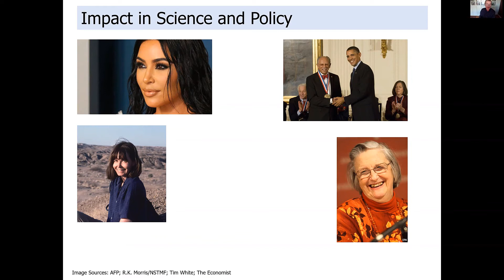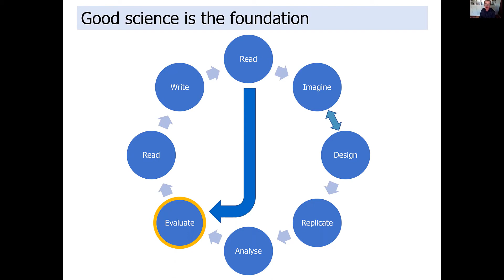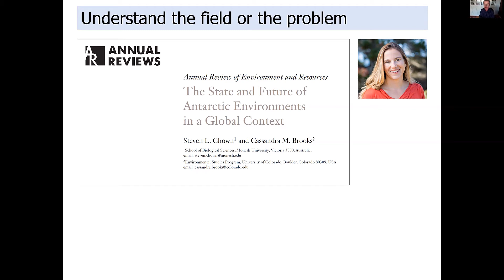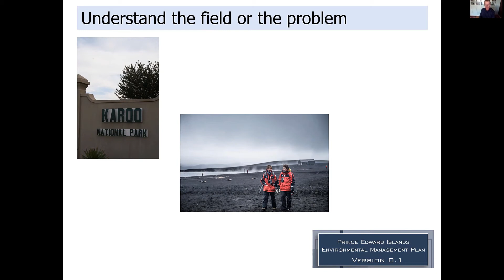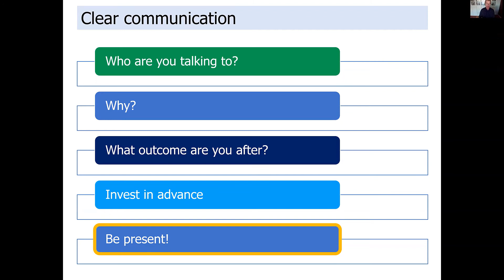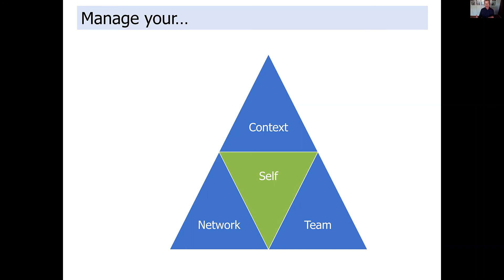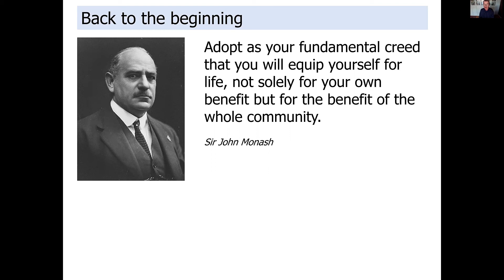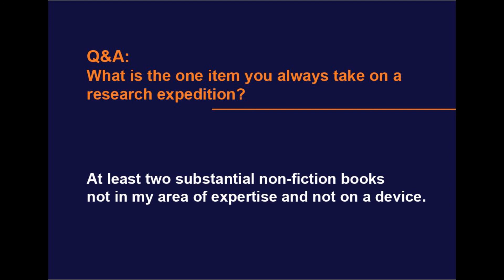Online Workshop Session 1 Antarctic Policy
Online Workshop, 15 September, Session 1 - Antarctic Policy by current SCAR President Professor Steven Chown, September International Polar Week 2020